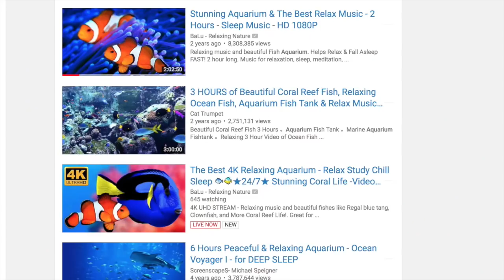Perler Bead Tropical Fish Project - Pixel Art Show